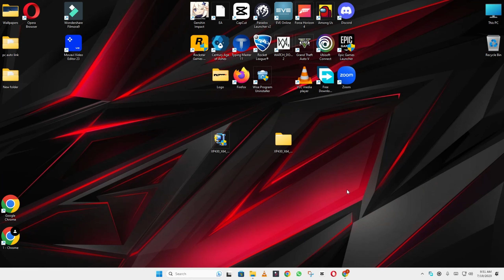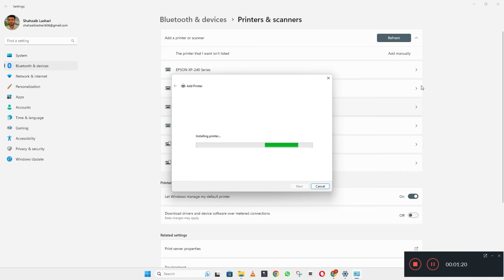How To Download & Install Epson XP 431 Printer Driver in Windows 10/11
0:10 How to Install Epson XP 431 Printer driver windows laptop / PC